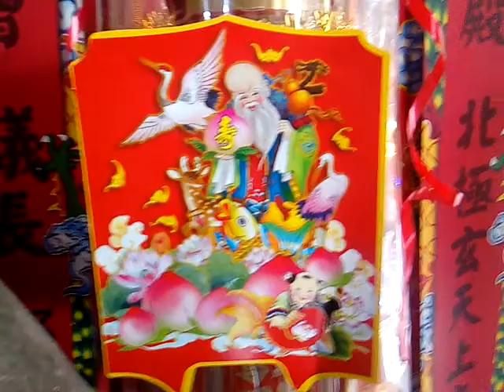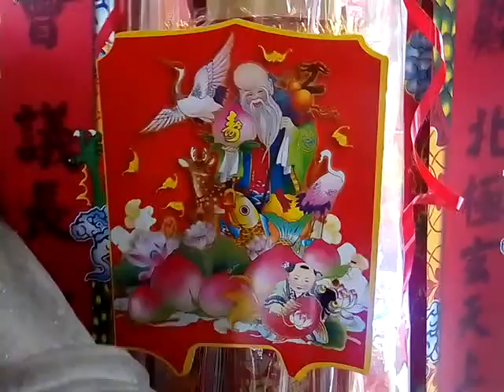VID 20190407 103805下營上帝廟遶境活動第二天